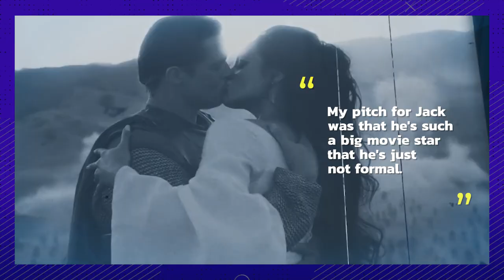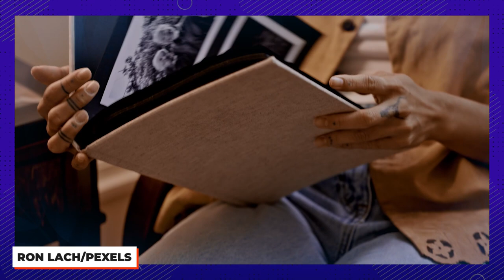Behind the Making of Babylon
Do you know what all went into the making of Babylon? Today, we’re getting into all of the wild behind the scenes details on this Paramount Pictures feature. Written and directed by Damien Chazelle, this movie features a wide array of stunning talents! Margot Robbie stars as aspiring actress Nellie LaRoy, and her previous experience has given her all the skills she could possibly need to wow in this performance! Margot Robbie has previously appeared as a part of the DC Extended universe playing Harley Quinn. She has lended her acting skills to a number of other iconic roles over the years as well, between Barbie, I, Tonya, and Amsterdam. Her co-star Tobey Maguire, meanwhile, has made his mark on the Marvel Cinematic Universe playing Spiderman in Spiderman: No Way Home, and has further been confirmed to make an appearance in Avengers: The Kang Dynasty. In Babylon, Tobey Maguire plays James McKay. Brad Pitt is an actor who may need no introduction, with such iconic works such as Fight Club and Once Upon a Time… in Hollywood in his resume. Diego Calva plays Manny Torres, and he brings an impressive resume as well, having previously worked with Netflix on Narcos: Mexico. The cast has a few wild times on set as well, between a party that lasted for two weeks and an unscripted kiss shared by Margot Robbie and Brad Pitt. She told E! News all the juicy details. Damien Chazelle is reunited with composer Justin Hurwitz, who previously worked with him on the music for La La Land.

Chapters:
00:00 Intro
00:20 Improvised Kiss
00:54 Constant Party
01:20 Two Week Scene
01:54 Tobey’s Toughest Scene
02:25 Crying on Command
02:56 So Many Costumes!
03:30 Nellie’s Wardrobe
03:56 Formal Wear
04:24 Recreating Los Angeles
04:56 Sound Editing
05:35 Music
06:04 Hairstyling
06:32 Makeup
06:54 Casting
07:32 Real Stories
07:56 Outro

Written by: Kira Kenn
Narrated by: K. Ryan
Edited by: V.Serhii